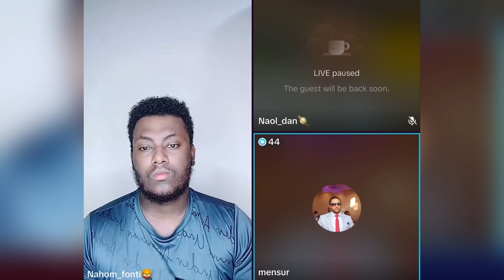🔴 ቲክቶከሮቹ ለ Jon daniel ይቅርታ ጠየቁ 🙏🔥 / Nahom Fonti & Mensur Jemal / jon daniel airport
ይከስከስ አንወርድም.. አለማቀፍ የአቪዬሽን ባለሙያው ዮናታን መንክር ቁጣውን ገለጸ .Tadias Addis

ስሜቱን የረበሸው … ብዙ ነገር ያስታውሰኛል ተወዳጁ ድምፃዊ አብዱ ኪያር ክፍል 1 | Seifu on EBS
ኪሎዬን የቀነስኩት አውቄ ነው...የማላውቀው ህመም ካለብኝም ጸልዪልኝ...የአብዱ ኪያር ስጦታ ለሙዚቃ አቀናባሪው ስምአገኘው ክፍል 2 Seifu on

Ethiopian YouTubers  🤯 ONE CHIP CHALLENGE

ህሊና ድራማ ክፍል 1 - Helina Drama Part
/በስንቱ/ Besintu S2 EP.47 "ሽምግልና"

Jon Daniel tiktok live
Jon Daniel airport tiktok live
Seifu on ebs
Ebs
Kana tv
Ethiopian tiktok
Habesha tiktok
Abrelo hd
Amharic movies
Funny
Ethiopian movies